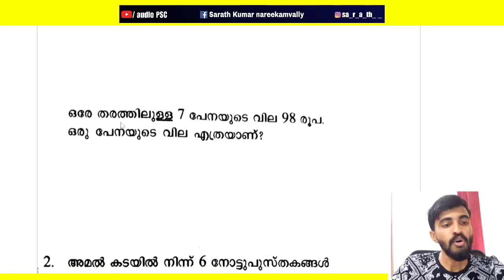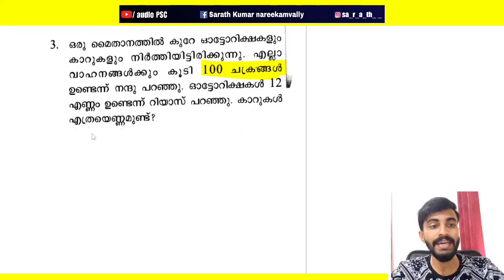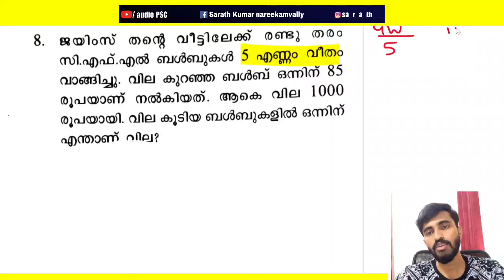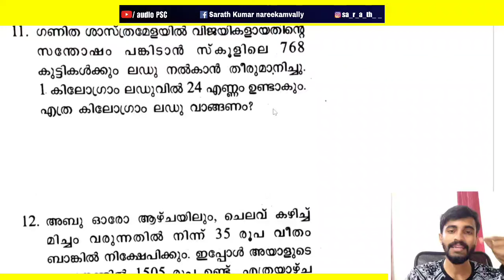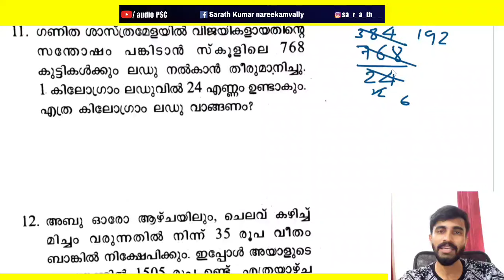SCERT MATHS CLASS 5 CHAPTER 3/ ഭാഗം വയ്ക്കൽ/Maths tricks/അടിസ്ഥാന ക്രിയകൾ അതിവേഗം/LP UP LDC LGS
IMPORTANT MATHS QUESTIONS DISCUSSION/LP UP -KTET-LDC-LGS/DETAILED DISCUSSION/ കണക്ക് ഇനി കണക്കാവില്ല